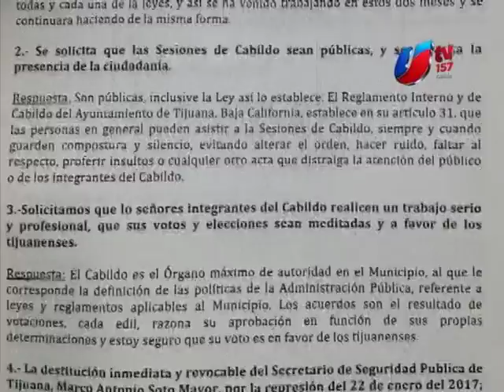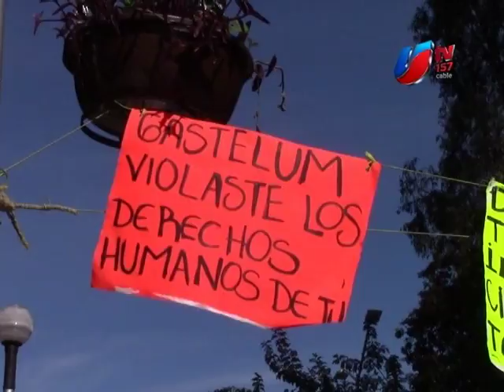Alcalde responde pliego petitorio, pero plantón continuaría